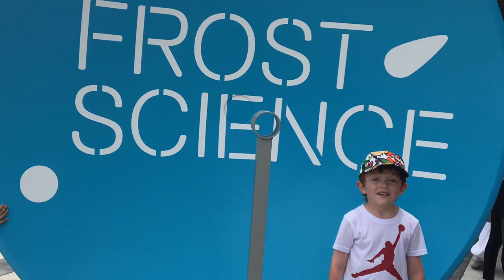Frost Museum of Science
May 14, 2017 - Mother's Day.  Lawson helps kick off the inaugural weekend of The Phillip and Patricia Frost Museum of Science in Miami's Museum Park!

"Frost Science inspires and connects people of all ages and backgrounds to enjoy science and technology, and to better understand ourselves and our world."

"The Phillip and Patricia Frost Museum of Science is a leading science museum dedicated to sharing the power of science, sparking wonder and investigation, and fueling innovation for the future. Located in Downtown Miami’s waterfront Museum Park, Frost Science is divided into four buildings, the Frost Planetarium, Aquarium, and North and West Wings, where guests can learn about the core science behind living systems, the solar system and known universe, the physics of flight, light and lasers, the biology of the human body and mind, and much more. Guests can explore the world of science, technology, engineering and math (STEM) in an experiential setting with interactive exhibitions and unique shows. Frost Science is also dedicated to education, earning national awards for its summer camps and after-school programs. Formerly the Miami Science Museum in Coconut Grove, Frost Science opened on May 8, 2017."